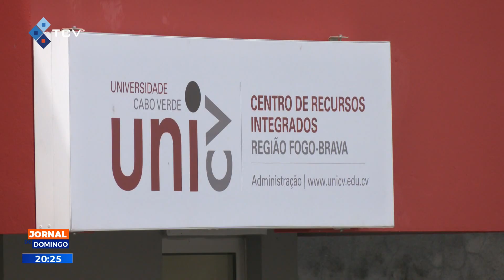Deputados do MpD garantem que estão criadas condições para arranque do Ensino Superior na região